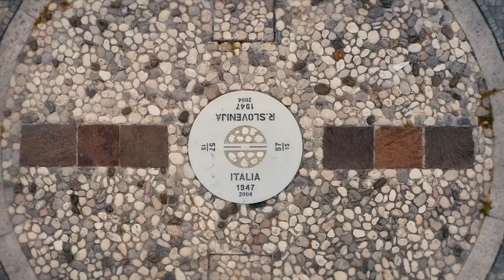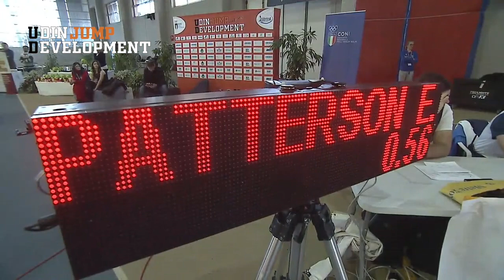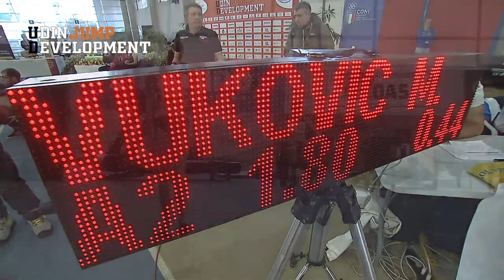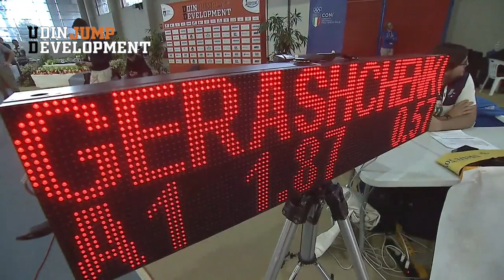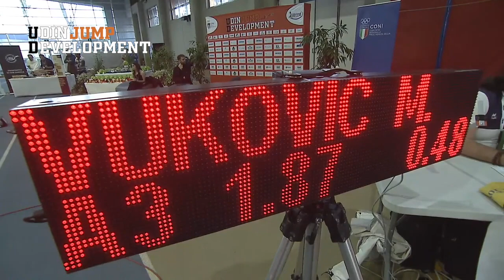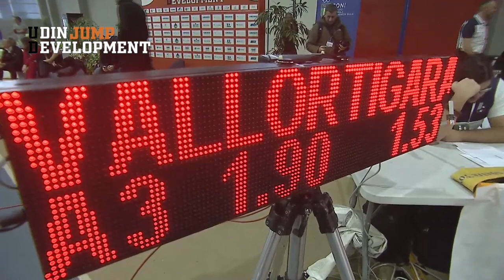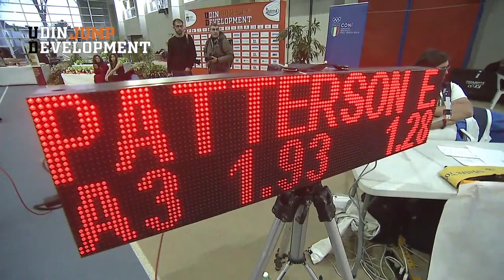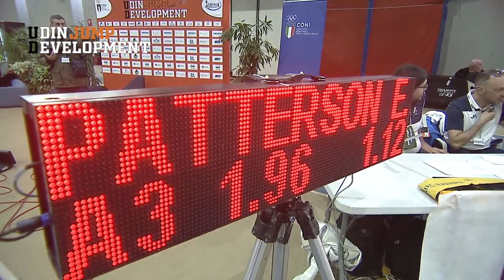UdinJump 2023 Women competition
UdinJump 2023 Women competition - Iryna Gerashchenko e Luis Enrique Zayas sono saliti sul gradino alto del podio, rispettivamente della gara femminile e di quella maschile.
Davanti al mitico recordman cubano Javier Sotomayor e il vice-presidente della Fidal Sergio Baldo, gli atleti in gara, provenienti da tutto il mondo hanno onorato l'impegno, nel ricordo dell'indimenticabile Alessandro Talotti.

Assieme a loro, anche i "Legends" dello Sport italiano Gabriella Dorio, Andrea Luccheta e Giuseppe Gibilisco che ha presentato ufficialmente il prototipo della "JJ BIke", sviluppata anche con le idee di Alessandro Talotti e industrializzata dall'azienda @CanaliSystem  di Udine, di Marco Bovolini.

Inoltre, UdinJump Development 2023 ha salutato anche l'annuncio della prossima pubblicazione del libro giallo scritto da Alessandro.

C.S. UDINJUMP.IT TO MEDIA

UdinJump Development, International High Jump - Indoor Meeting,
Pala Indoor, Udine